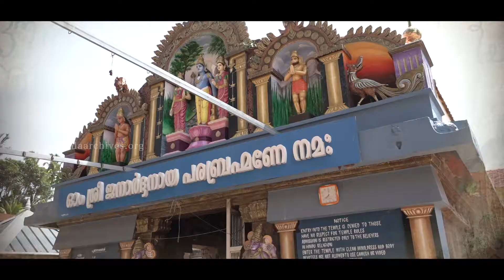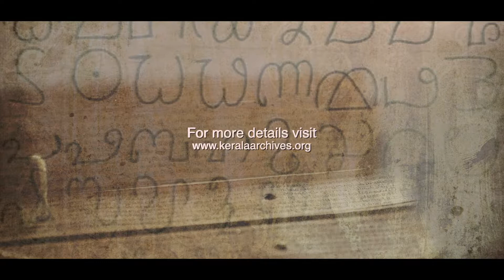വര്‍ക്കല ജനാര്‍ദ്ദന സ്വാമി ക്ഷേത്രം | Varkala Janardhana Swamy Temple